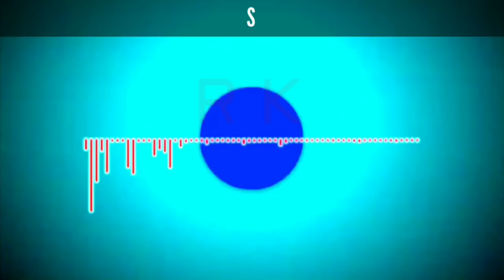new pen drive using memory card [Rk electronics]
sd card se pen drive ke bare me hai
ye fake video hai
sd card se pen drive darkt nahi banta
sorry friends time waste karne ke liye

my blogger.

300W 2n3055 TRANSISTOR AUDIO AMPLIFIER kit and BLUETOOTH MODULE kit CARD 24V DC SUPPLY KIT

100W AUDIO AMPLIFIER CIRCUIT KIT and USB kit BOARD BASS TREBLE BALANCE 4440 IC

40watt High Power White LED 4Pics rupes 120 DC 12Volt SMD Bead Chips Bulb Light Lamp

20watt High Power White LED 5Pics rupes 129 DC 12Volt SMD Bead Chips Bulb Light Lamp

7508 Positive Voltage Regulator IC, 5V 1A (Set Of 5)